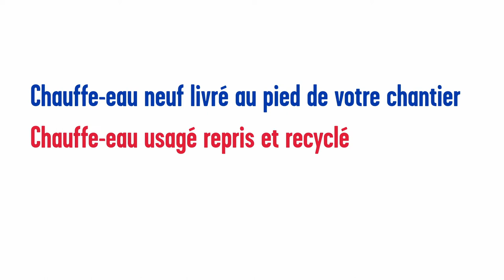Mon Chauffe-Eau Express